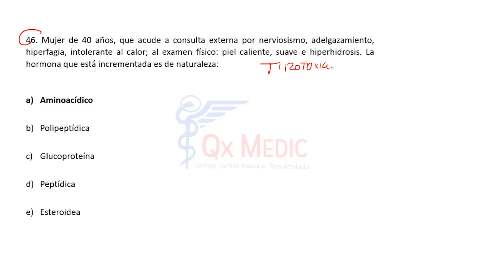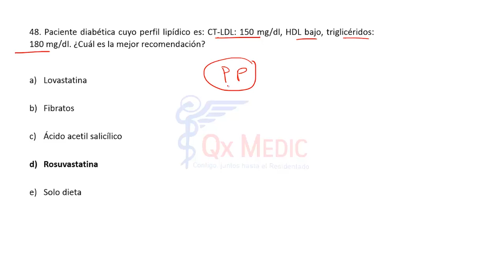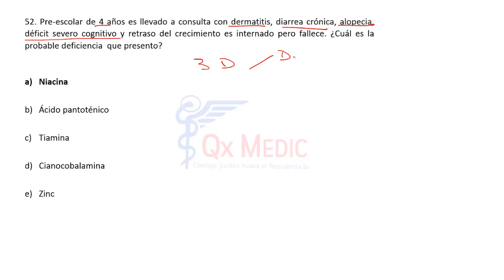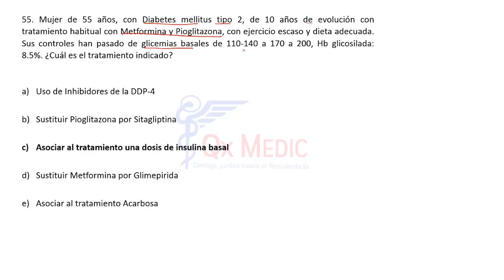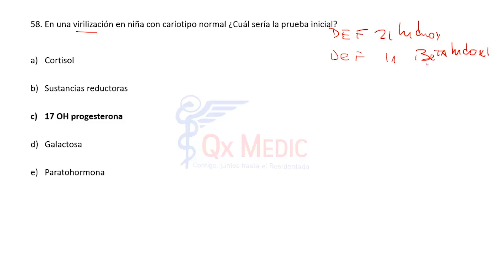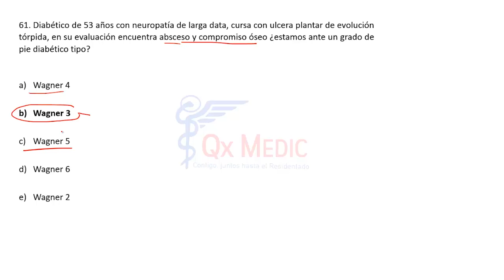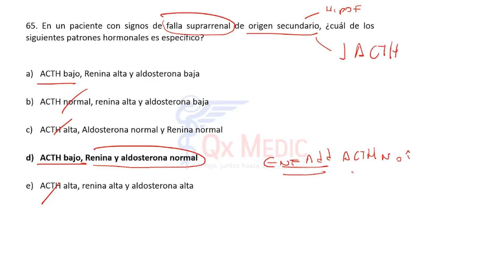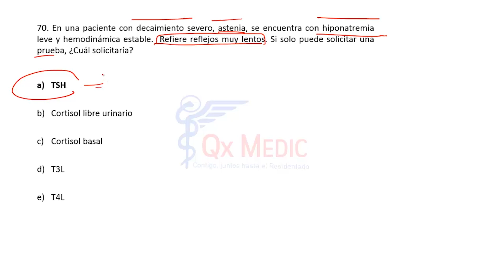ENDOCRINOLOGÍA: 5. RESOLUCIÓN BANCO